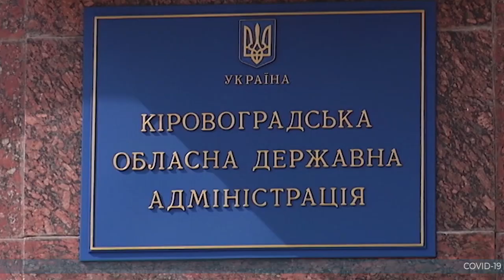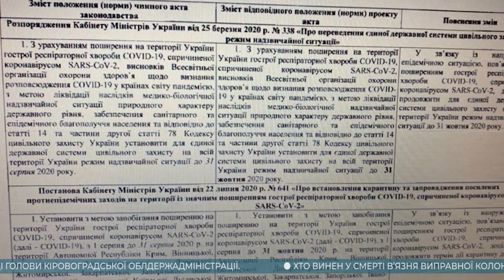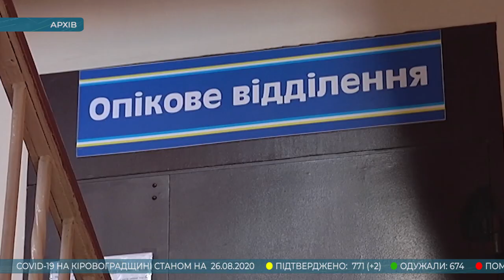Головні новини Кіровоградщини | 26 серпня 2020 року | телеканал Вітер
У випуску:

* Кабмін погодив кандидатуру нового голови Кіровоградської ОДА;
* на Кіровоградщині заборонили дискотеки та роботу нічних клубів;
* у Кропивницькому загинув від опіків засуджений колонії №6;
* керівника підприємства зі Знам’янського району підозрюють у привласненні майже 700 тисяч гривень;
* портфель у подарунок отримали шістдесят шість першачків із багатодітних сімей у Кропивницькому;
* Трипільські горщики й тарілки склеїли з уламків, яким понад п’ять тисяч років, працівники Гайворонського районного краєзнавчого музею;